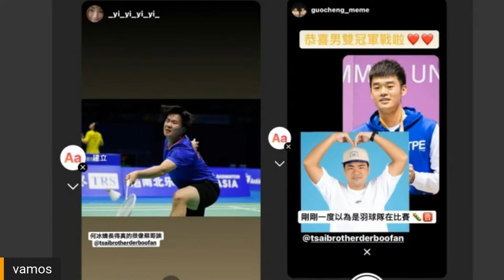翊起為在東京的運動員加油Ep6-直播聊羽球ft.盧敬堯、蔡哥